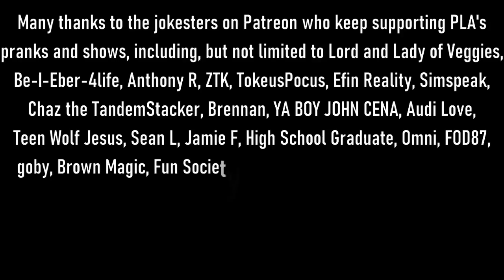The Snow Plow Show Episode 746 - Loveable Canadians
Today we’re calling Canadians to try and determine exactly what could set them off and I think we finally figure out the proper formula.

00:00 Roger is a bad influence (2021). The background music is Summer Love by Dan Mason.

00:30 Today’s show art is Phone in Trash by cyddahliaart

00:53 Intro song by Vista Blue

01:23 The introduction. Background music is Betelgeuse by Lily Ross.

02:29

06:21 Buy a vinyl album of Snow Plow Show music

07:07 The prank calls begin. Background music is A Canadian in Mayfair by Alex Ball.

01:06:28 Voicemails. Background music is Comfortably Numb by Josh Cohen.

01:15:34 The Legend of Brad Carter by MC Lars